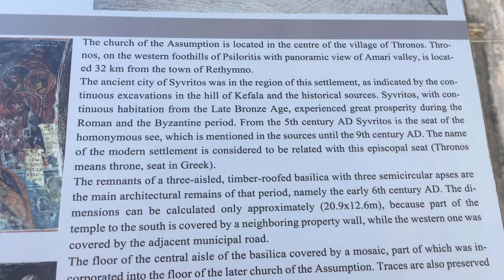Travelling Crete: In The Foothills Of The Psiloritis